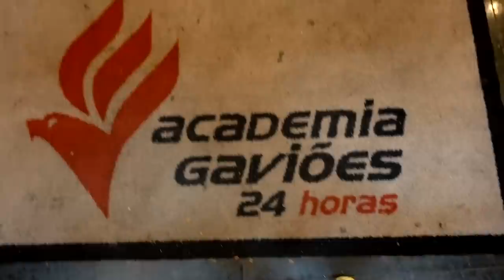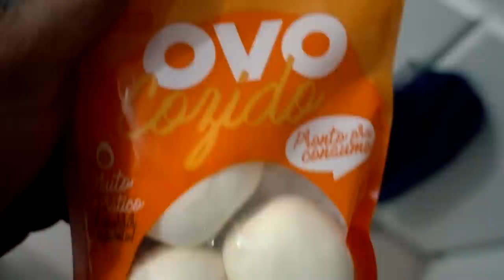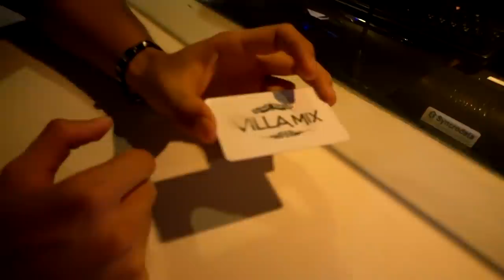4 BALADAS EM 1 NOITE & NÃO GASTAMOS NADA